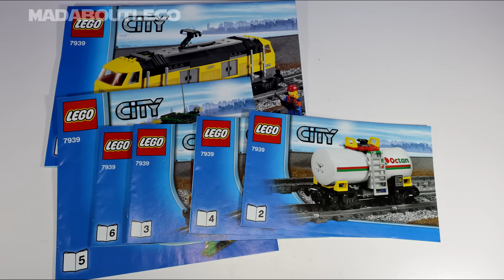LEGO City Cargo Train 7939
Cargo train 7939 great for your LEGO City railway.
Engine, tank wagon, flatbed container wagon and auto carrier with 2 cars.
Full power functions and railway track.
Pieces 839
Price £129.99/$179.99
Year 2010
Guitar Hitta